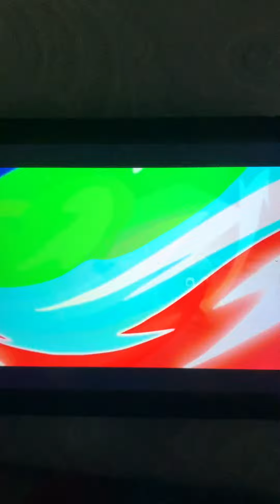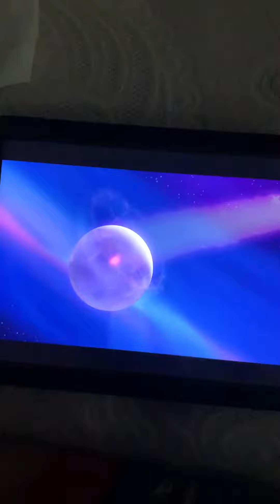How’d the repair 👨‍🔧 going turbo charge